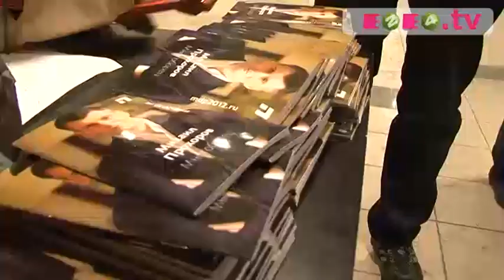Срочно! Маленкин обратился... к «жуликам»!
Срочно! Руководитель общественной приёмной М.Прохорова обратился... к «жуликам»!
Эмоциональное видеообращение Евгения Малёнкина.